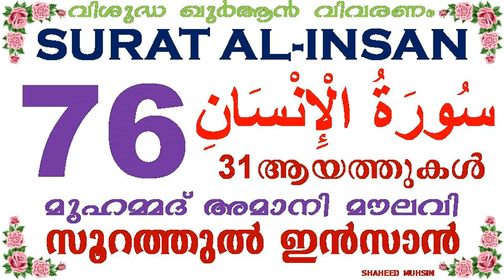SURATH AL INSAN (76) MALAYALA VIVARANAM (MUHAMMAD AMANI MOULAVI)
VISHUDHA QURAN VIVARANAM